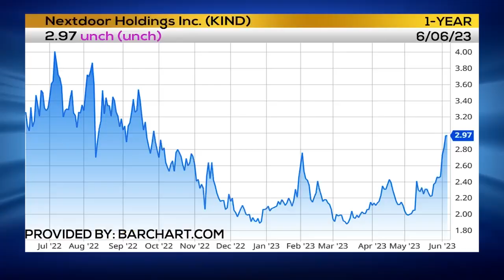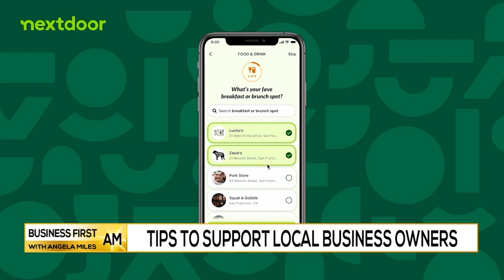Tips to SUPPORT Local Business Owners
Caty Kobe, Head of Community, Nextdoor